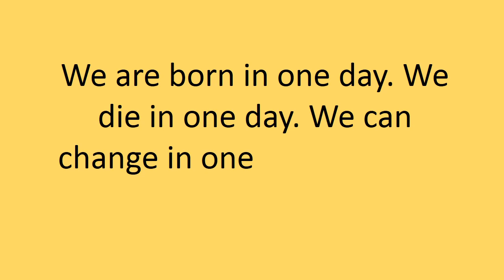In one day.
This is deep.